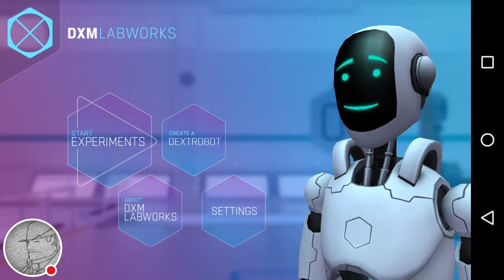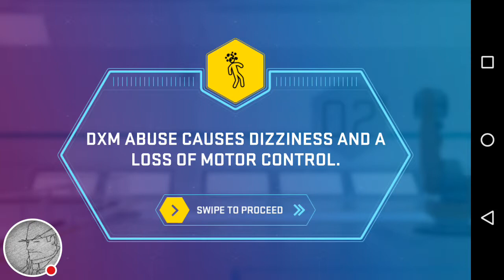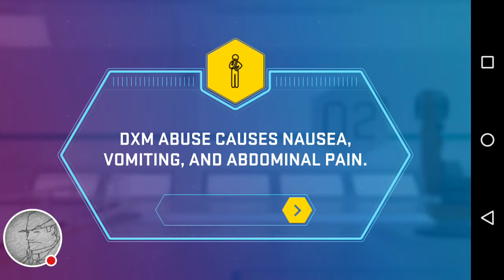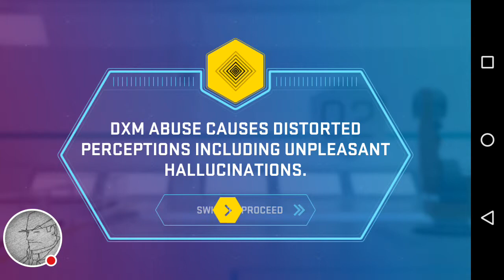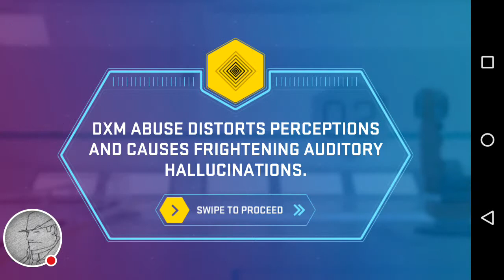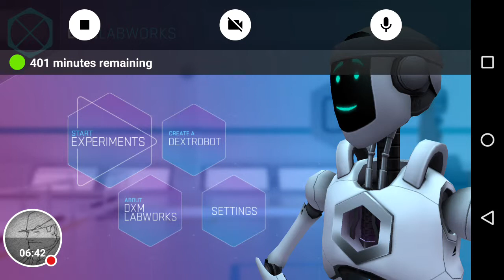DMX Bot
This game is strange to say the least, but it's got a good message I suppose.